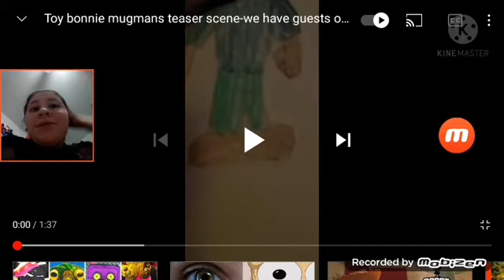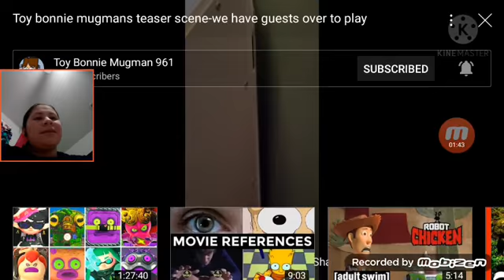My reaction to toy Bonnie mugmans teaser For Toy bonnie mugman 961 🐰🐰♥️♥️ Not for kids